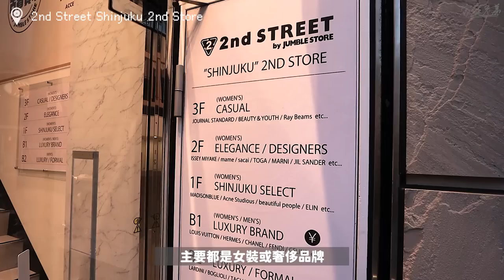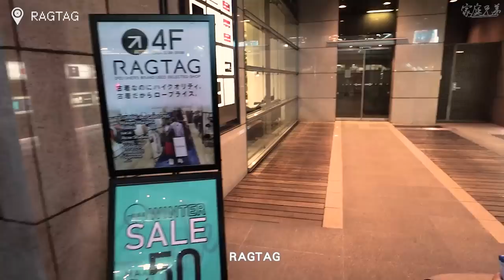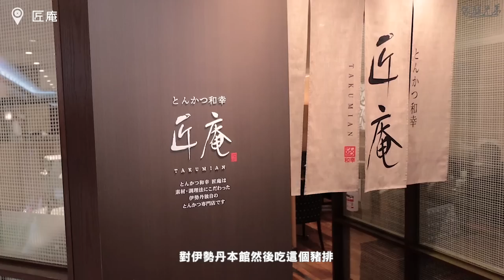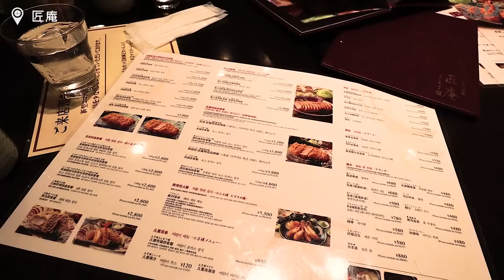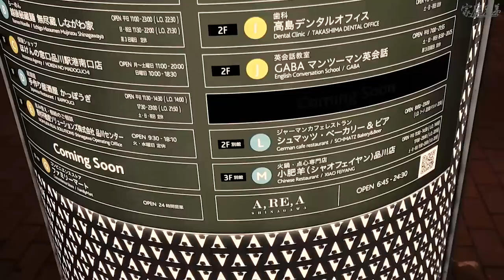新宿半日VLOG！男裝新宿逛街2nd Street、RAGTAG、伊勢丹MEN，意外吃到好吃炸豬排匠庵！東京旅遊VLOG｜家庭兄弟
這天下午是因為之前新宿沒逛完來補逛的，
新宿這邊的2nd Street我相當推薦，
雖然逛買取店運氣成分還是很重，
但至少這裡有收了不少我喜歡的日本設計師品牌，
推薦有去新宿絕對不要錯過這間！

匠庵是和幸豬排相關的店家，
我們誤打誤撞看到沒人排隊就進去吃，
吃起來整體真的很不錯，
雖然這是我第一次吃比較高價位的炸豬排，
但這間我覺得蠻推薦的！
不過我事後去查tabelog上只有3.1，
難不成其實他的炸豬排很普通嗎?
看來我要再去吃看看別家強的炸豬排了哈哈

偷偷透露一下七月我們也去了這樓層要吃飯，
我查了另外三家打算擇一去吃，結果都大排長龍，
途中經過匠庵的時候也是排很長很長阿！
只能說1月這次我們當時是平日晚上所以才沒什麼人吧～～

這是2023.01日本東京旅程的最後一部片，
敬請各位期待我們7月去日本東京夏季旅程啦！

感謝大家收看！